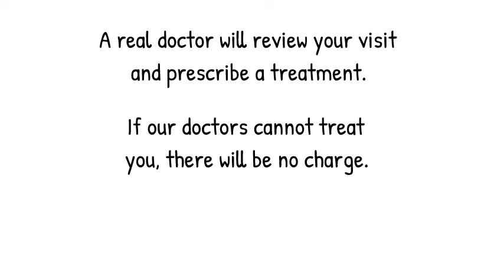MDAnywhere Welcome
The doctors at MDAnywhere believe that patients with routine and unexpected medical conditions should be taken care of quickly, evaluated thoughtfully, and treated with discretion. We combined our 60 years of urgent care experience and our respect for personalized care with cutting-edge technology to realize that vision.

  • Online physician visits $19-$29
  • Assessments anytime, anywhere
  • Right from your computer or mobile device
  • No crowded waiting rooms
  • No video or phone chat required
  • Immediate prescriptions

MDAnywhere brings you and the physician together, for less than the cost of a typical insurance co-payment, to manage your routine or urgent requests with no waiting. Our service works on a desktop computer, laptop, tablet, or mobile device. You can be treated from your home or your office, from a subway car or a soccer field, any time of day or night. In short, it's a house call on demand, anytime and anywhere.

Here’s How it works:

Step 1: Select a treatment option on MDAnywhere.com
Begin by selecting from dozens of treatment options offered on our site. If you need some guidance, detailed descriptions of the conditions and their treatments are available for your review.

Step 2: Tell us about your symptoms and medical history
Our online assessment will determine if you are a good candidate for immediate treatment. We will never share your protected health information with anyone but your medical team.

Step 3: Enter your contact, pharmacy and billing information
Your completed profile will be sent to a physician, who will build a comprehensive treatment plan. This may include prescriptions, discharge instructions, and/or work/school notes.

Here are some of the common conditions we treat:
  • Acne
  • Allergies-Environmental
  • Asthma Inhaler and Med Refill
  • Athlete's Foot
  • Back Muscle Strain
  • Birth Control Refill
  • Body Lice Prevention
  • Cold Sore
  • Cough, Congestion and Bronchitis
  • Eczema
  • Epinephrine Autoinjector Refill
  • Erectile Dysfunction (ED)
  • Eyelash Growth (Latisse)
  • Female Condom
  • Folliculitis (Ingrown Hair)
  • Genital Herpes
  • Hair Loss
  • Influenza (Flu)
  • Influenza (Flu) Prevention
  • Laryngitis (Lost or Hoarse Voice)
  • Medication Refills
  • Motion Sickness Prevention
  • Naloxone for Opiate Overdose
  • Performance Anxiety
  • Pink Eye
  • Pinworm Prevention
  • Poison Ivy, Oak, & Sumac
  • Ringworm
  • Scabies Prevention
  • Shingles
  • Sinus Infection
  • STD/STI Prevention
  • Stye
  • Swimmer's Ear
  • Tick Bite (Lyme Prevention)
  • Tooth Pain
  • Travelers' Diarrhea
  • Underarm Sweat Control
  • Unwanted Facial Hair Reduction (Vaniqa)
  • UTI (Urinary Tract Infection)
  • Whooping Cough (Pertussis) Prevention
  • Wrinkle/Dark Spot Reducer
  • Yeast Infection

With over 60 years of combined Emergency Department and Urgent Care experience, our founders understand the needs of the acutely ill patient and recognize the unnecessary expense, delay and inconvenience of Emergency Department and Urgent Care medicine. We have worked among the crowded, germ-filled waiting rooms and hallways, witnessed lines of shivering people waiting for the local urgent care to open its doors on a cold winter morning, and heard patients' concerns over rising health care costs. We have heard your voice and have redefined the doctor-patient connection.

MDAnywhere. Treatment for simple problems should be easy.